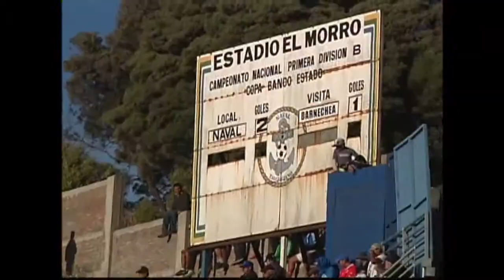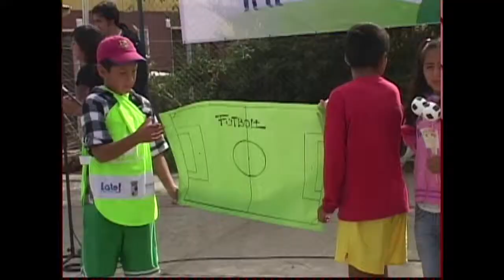Comentario Deportivo TVU NOTICIAS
Entérese del lo que pasò con su equipo en los torneos del futbol nacional. Además sepa de otras ramas deportivas.